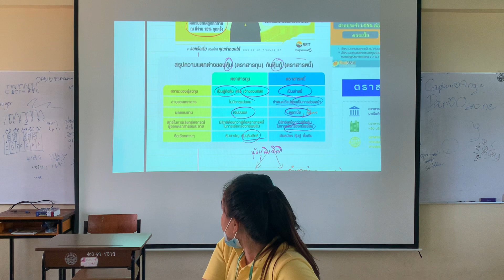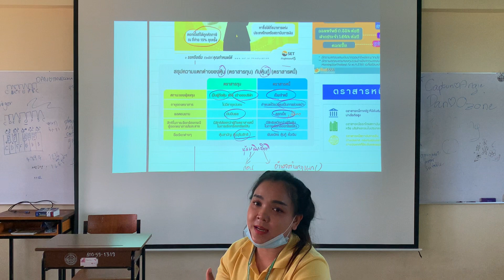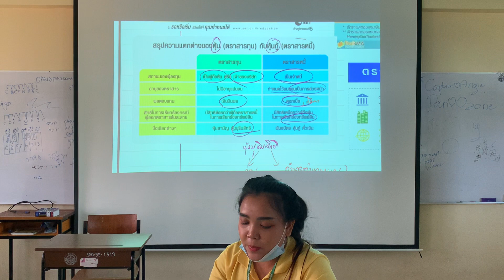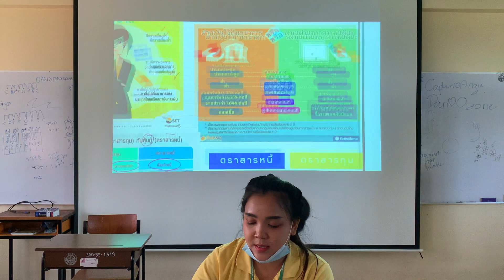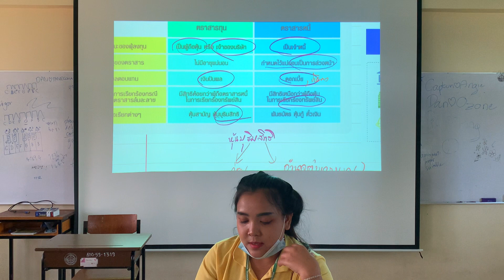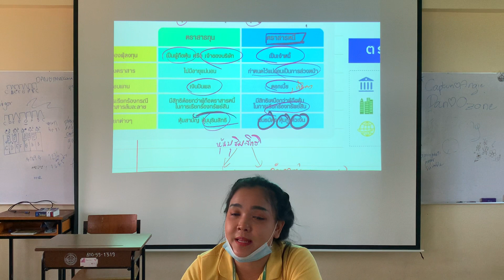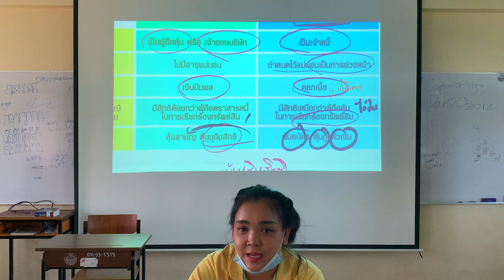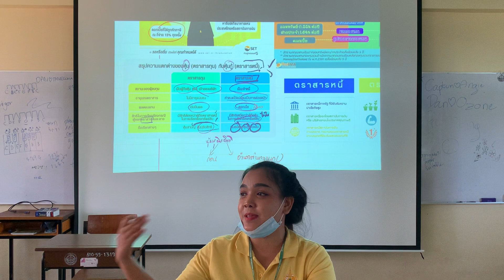นโยบายการเงิน 03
- หุ้น ตราสารหนี้

บรรยายการสอน : อาจารย์เรณุกา พันธ์ชูศรี (ครูเรย์)

คาบวันที่
02/03/2021

ลงใหม่วันที่
16/04/2021